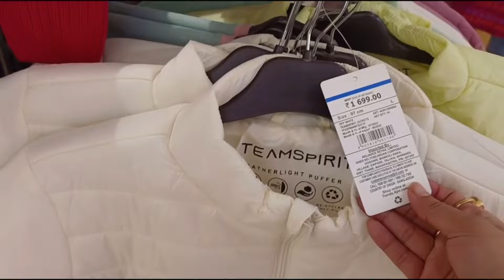Arohi Ka Birthday Gift | daily vlog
Arohi ka birthday gift | daily vlog | funny vlog

birthday vlog

birthday vlog tamil
birthday vlogs telugu
birthday vlog pragati verma
birthday vlog music
birthday vlog elvish yadav
22nd Birthday say

vlogs
vlogs telugu
vlogs pakistani
vlogs video
vlogs birthday
vlogs punjabi
vlogs malayalam
daily vlogger
daily vlog
daily vloggers parody carryminati reaction
daily vlogs in kannada
desi vlogger channel
desi vlog cleaning new
desi vlog couple village
desi vlogger 46 channel
blogger
blogilates
blogger se paise kaise kamaye
blogging
blogger baba
blogs
daily blog
daily blogger
daily vloggers parody reaction
daily vlog
daily blog in bengali
daily blog video
daily vlogger
daily blogging kaise kare